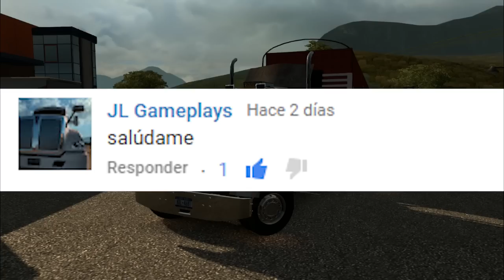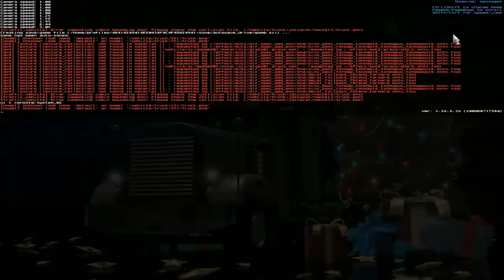DE VALLEDUPAR A SANTA MARTA!!! | PETERBILT 351 | EURO TRUCK SIMULATOR 2 | MAPA DE COLOMBIA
Abre la Descripción:

En dia de hoy les triago este camion un clasico de la carretera con una carga personalizada a la colombiana un container cargado de platanos.

Componentes de Mi PC:
Board: Asus H170 Pro-Gaming
Procesador: Intel core i5 6600k
GPU: Gigabyte GTX 1060 Xtreme Gaming 6GB
Disipador: Cooler Master Hyper T4
SSD: Kingston 120 GB
DD: Toshiba 1000 GB
Fuente: EVGA 500B 80 Plus Bronze
Gabinete: Corsair Spec-02